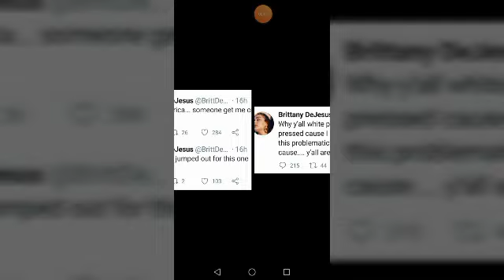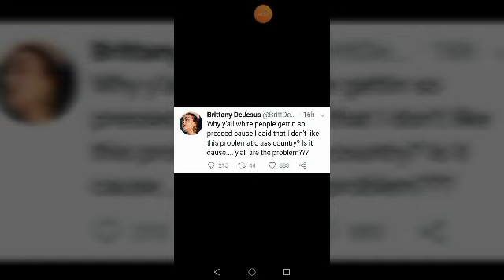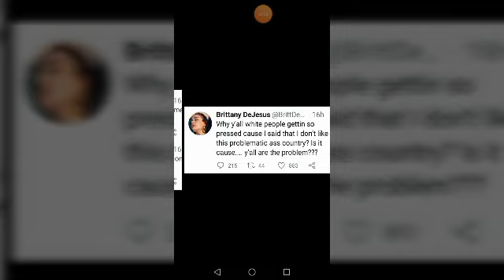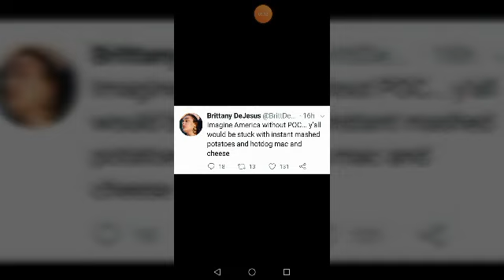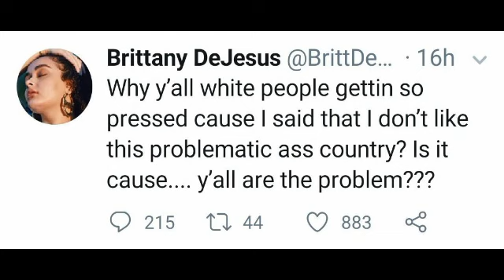Brittany DeJesus latest tweets racist or OK you decide 🤷🏼🤷🏼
Support Ding Dong Jo

SippingTeaWithMe_Jo   - @SippingTeaWith1

sipwithmejo

THE VIDEOS HERE ARE FOR THE SOLE PURPOSES SUCH AS CRITICISM,
 COMMENT, NEWS REPORTING, TEACHING , SCHOLARSHIP, OR RESEARCH,
IS NOT AN INTENDED INFRINGEMENT OF ANY COPYRIGHT.”

THIS VIDEO AND OUR YOUTUBE CHANNEL IN GENERAL MAY CONTAIN CERTAIN
REASONS NOTED ABOVE.AND OF COURSE FOR FUN & AMUSEMENT!

NOTHING STATED BY JO SHOULD BE TAKEN AS FACT - THEY ARE OPINIONS ONLY!

SIPPING TEA WITH JO THOUGHTS AND DISCUSSIONS!